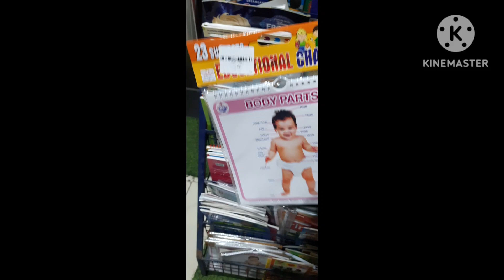Ayansh ne puri Mall kharid li....Raipur ka biggest Kids Mall Jaha Apko baccho ka sab saman milega...